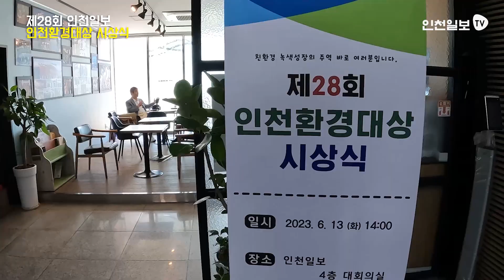제28회 인천일보 인천환경대상 시상식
'제28회 인천환경대상' 시상식이 23년 6월 13일
인천일보 대회의실에서 개최됐다.

수상팀은 총 7팀이다.

▲인천광역시 시장상
-주식회사 에코프라임 - 김성현 대표
-인천연수지역자활센터 - 최윤희 센터장

▲인천광역시의회 의장상
-주식회사 서울엔지니어링 - 이해양 대표
-녹색장사문화개발원 - 이진우 대표

▲한강유역환경청장상
-인천광역시 미추홀구시설관리공단 - 김성규 이사장
-주식회사 에코매스 - 한승길 대표

▲인천일보 사장상
-주식회사 동남건설산업개발 - 박남숙 대표